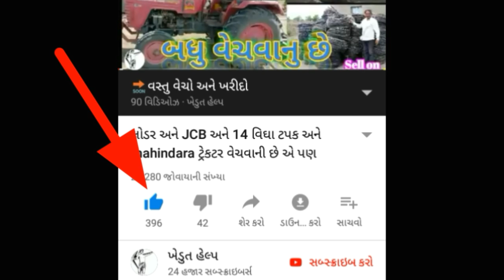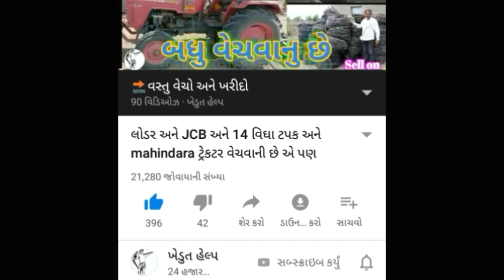1035 મેસી ટ્રેક્ટર | બે રિક્ષા | ચાર ભેંસ વૈચવાની છે ?....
यदि आप भी दोस्तों कोय सामान या कोयभी सामान बेचना चाहते हैं, तो यह हमारा व्हाट्सएप नंबर है: - 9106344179 आइटम का 1 = 2 मिनट का वीडियो और एे वीडियो को  और 4 = 5 तस्वीरें हमें यह नंबर पर भेजें: - 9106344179  हम YouTube पर 24 घंटे में विज्ञापन देंगे
   और इस चैनल पर बेचे जा रहे सामान की जानकारी देखने के लिए, इस चैनल को सब्सक्राइब करें और  घंटी आइकन पर क्लिक करें, ताकि आप सभी माल की जानकारी पहले देख सकें।